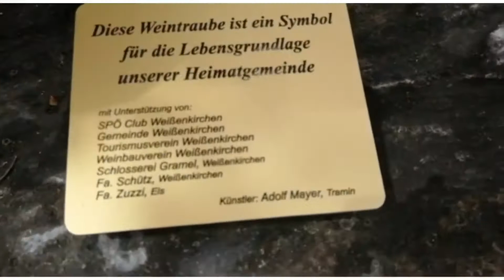Wachau | Sa Ubasan